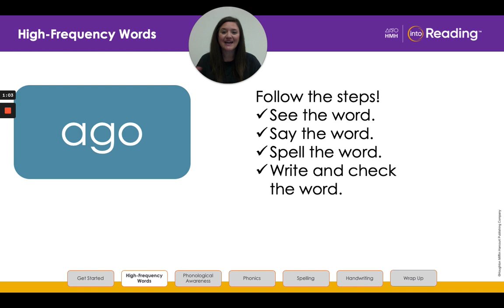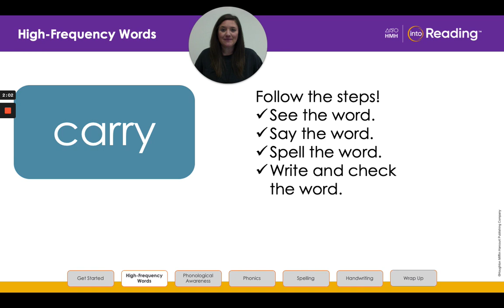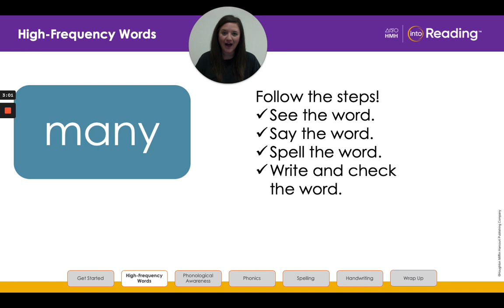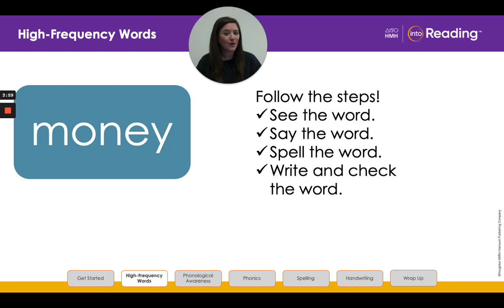Second Grade HFW ago, carry, many, money